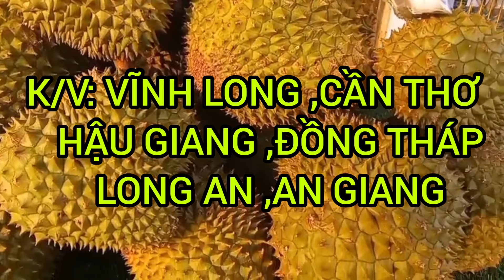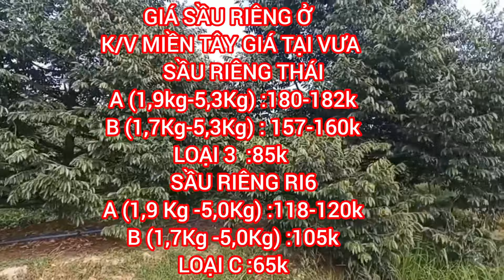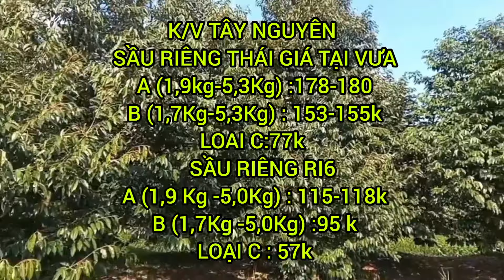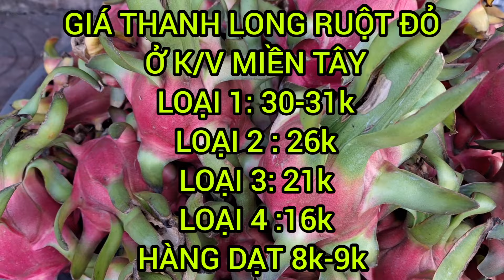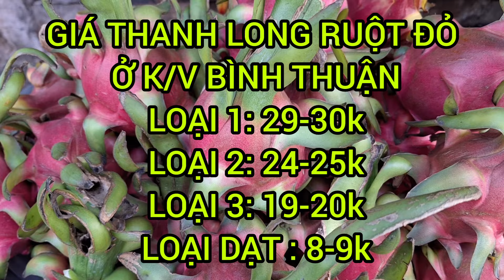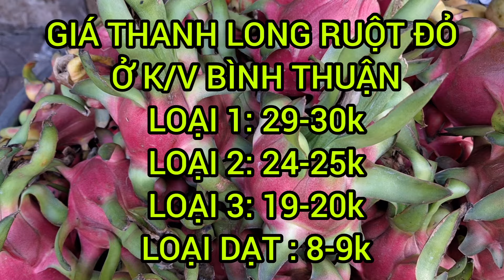GIÁ SẦU RIÊNG Và GIÁ THANH LONG HÔM NAY Thứ Hai Ngày 22/01/2024 #6#631| Giải Trí Miền Tây